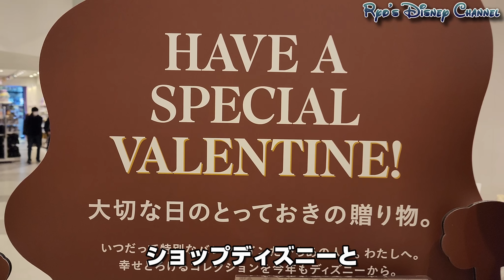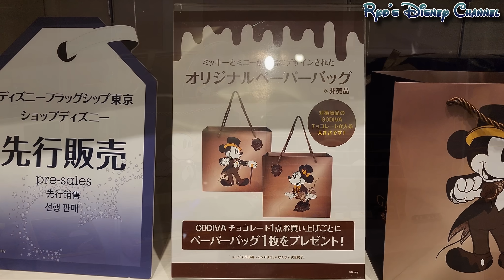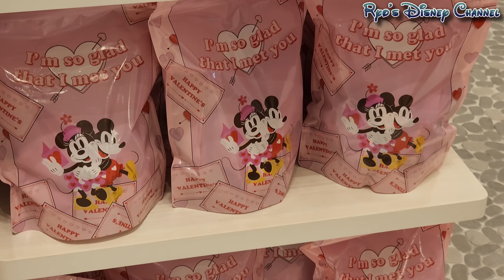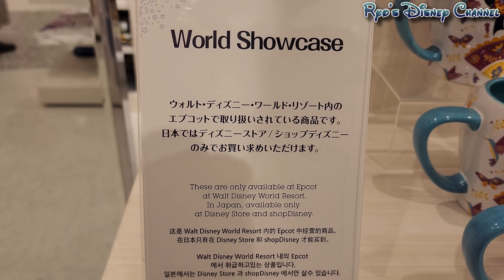【待望の新発売！】ディズニーバレンタイン2023！『GODIVA』コラボグッズ全部紹介！ 2022年12月28日（水）ディズニーフラッグシップ東京